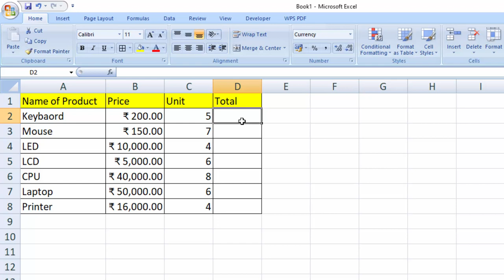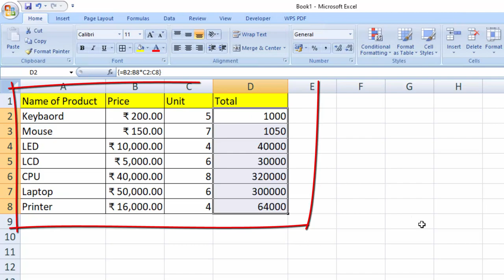How to use array formula in Microsoft Excel 2007@COMPUTEREXCELSOLUTION